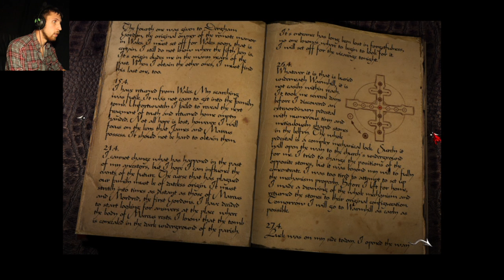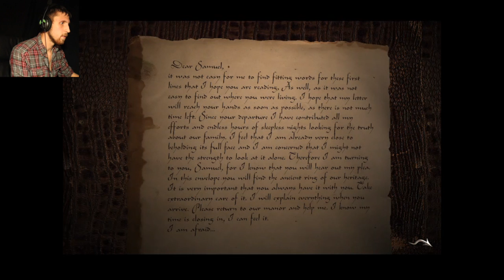ROBERT'S PLAN - The Black Mirror Ch.5 [P1]